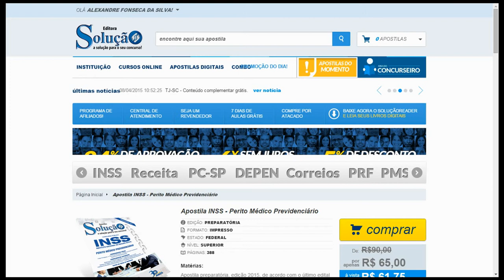Apostila INSS 2015 - Perito Médico Previdenciário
Apostila preparatória de acordo com o último edital vigente. Ótima oportunidade de antecipar seus estudos e sair na frente. Concurso autorizado para 2015.

Conhecimentos Gerais:
Língua Portuguesa

Conhecimentos Específicos
Medicina Geral (somente Legislação)
Legislação referente ao SUS
Medicina do Trabalho (somente Legislação)
Legislação do Trabalho (disponível no CD)
Legislação de Assistência Social (disponível no CD)
Legislação Previdenciária (disponível no CD)